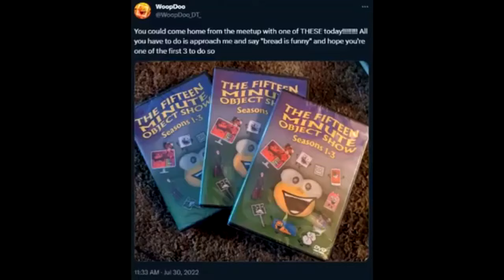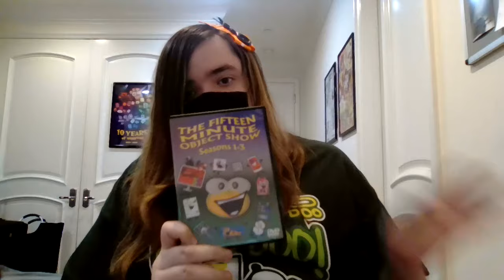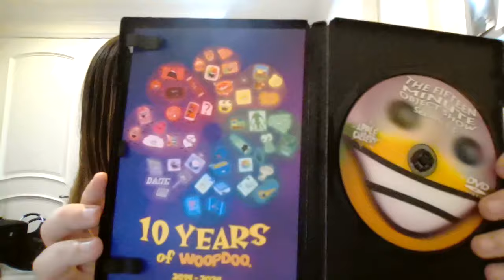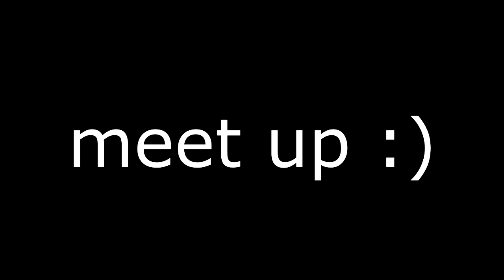WOOPDOO @ THE BFDI / II 2024 TOUR!! [New York, LA, Chicago]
If you don't wanna bother actually watching the video (because I kinda ramble a lot):
* IM GOING TO THE TOUR THIS YEAR!! meet me in NEW YORK, LOS ANGELES AND CHICAGO!!
* I'm giving away DVDs again! Use the code "BREAD IS FUNNY" when approaching me to get one (if I still have them)
* BFPOR and TFMOS are still being worked on, I'm hoping to get at least one of them out soon
* Golden Jimmy plush will be on sale in the coming months! (Not exactly sure when but keep an eye out)

(by the time this video goes public I will actively be on the plane to New York LOL)